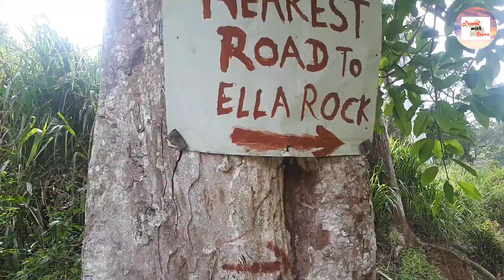From The Train To The Ella 🚅 |Ella Rock ☔ | Travel with Isuru ☀️